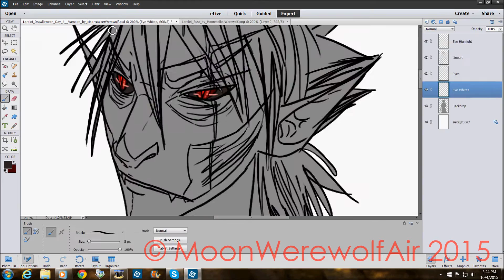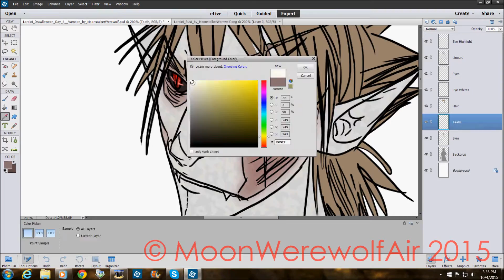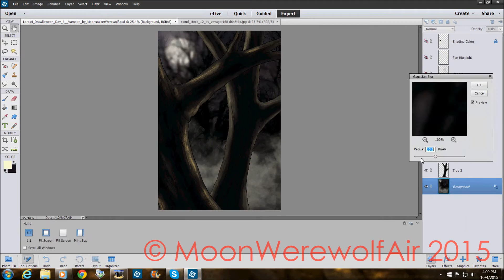Lorelei [SPEEDPAINT] (Drawlloween Day 4: Vampire)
I post more speedpaints in one week than I do for like, all of last year. Anyways, here's another Drawlloween speedpaint, but I did end up doing a normal work since I used my vampire character Lorelei for this.

Music is "Our Decades in the Sun" by Nightwish.